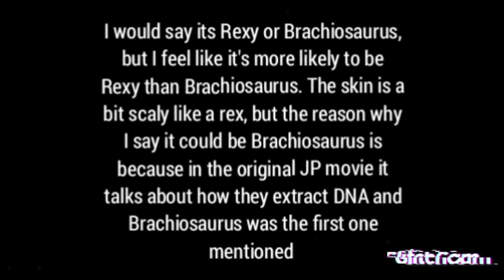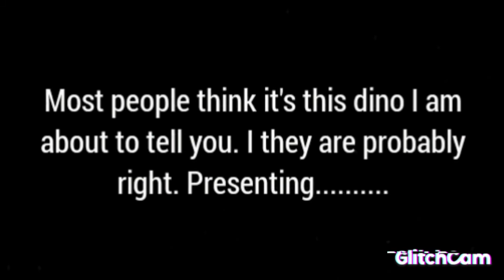More awesome Jurrassic World Dominion NEWS!